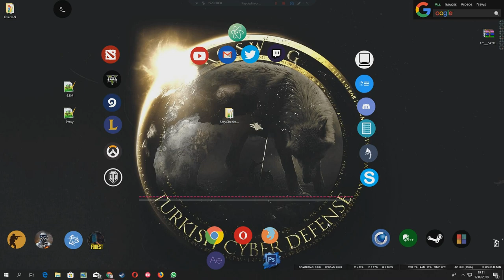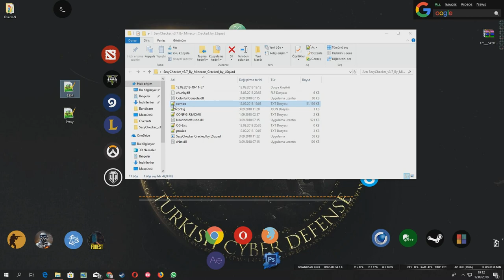SexyChecker_v3.7 HESAP CHECKER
► İNDİRME Linki ◄

◆Yeni Bir Kanal GÜNCEL
◆Overson Turkiyeden
► Overson Turkiye ◄

Overson Turkiyeden

► Overson Turkiye ◄
►ETİKETLER !